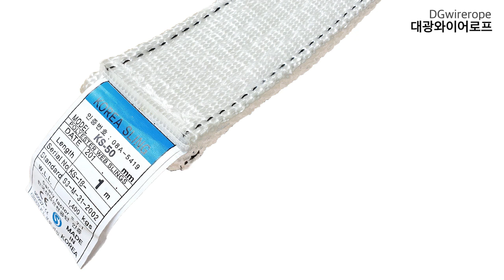슬링벨트로 중량물 견인,리프팅 하는 방법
산업안전공단 인증받은 국산 슬링벨트로
고강도의 특수 섬유로 만들어져 견인, 리프팅 로프로 사용됩니다.

슬링바 연결고리로
고강도 비너, 스텐샤클,국산 단조 샤클 등을 사용합니다.

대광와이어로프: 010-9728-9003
다양한 자료를 보실수 있는 블로그